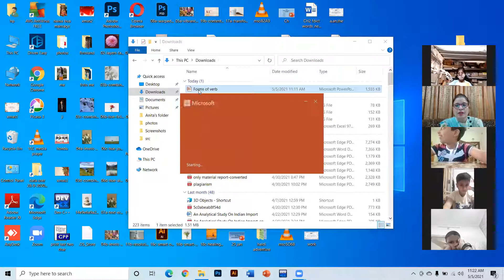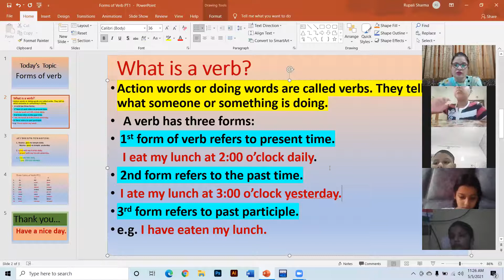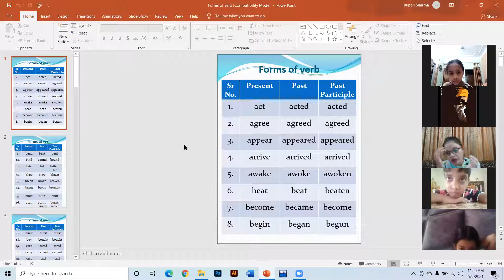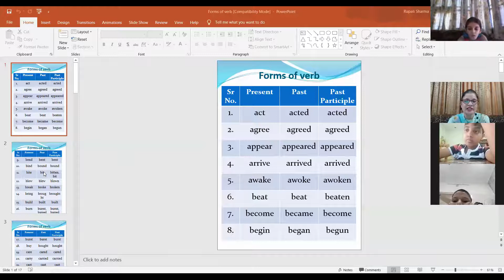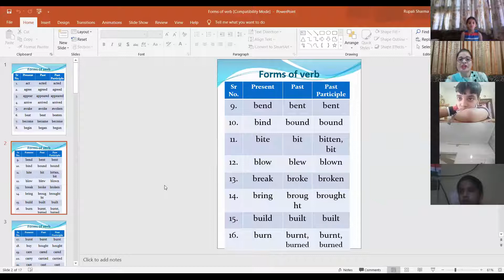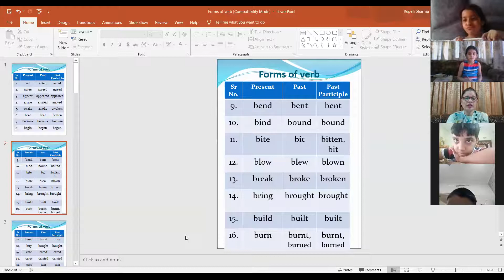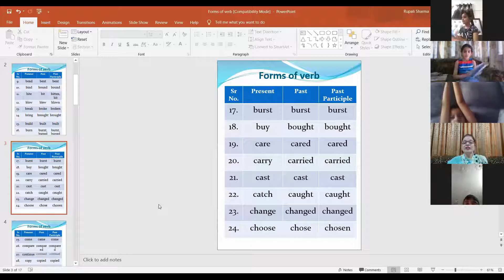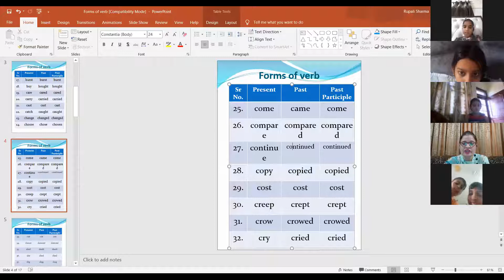class -3 ( R+B) ( 5/5/21) Sub. Eng.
Forms of Verb( PT-1)